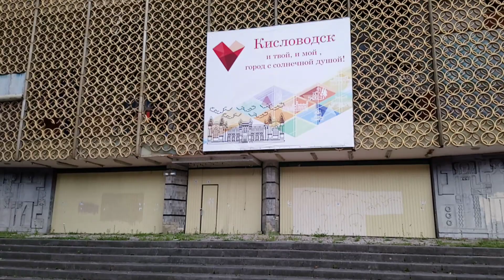Кисловодск. Пр. Победы, к/т Россия.... . 1.07.2021 г.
Какое будущее ждёт Кисловодск и Россию. Криминал правит?. Если генерал МВД попался в капкан беспредельщиков, где честное правосудие и где мы живём?. Вопросы остались 25 августа, не стало героя многочисленных публикаций «Блокнота» Александра Туривненко — человека, который своей жизнью заплатил за стремление найти и наказать убийц своего брата-близнеца Владимира Туривненко, знаменитого мультимиллионера и мецената из Кисловодска.